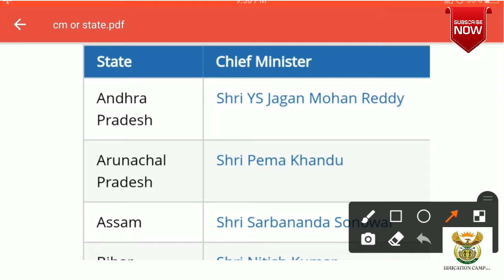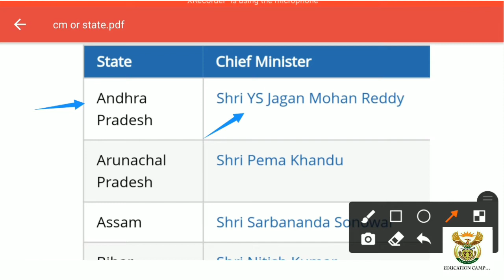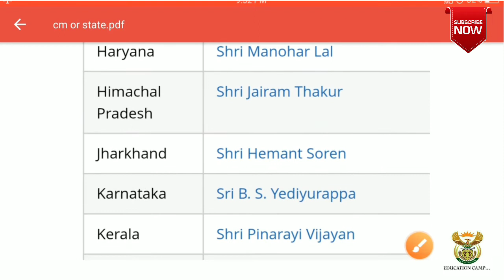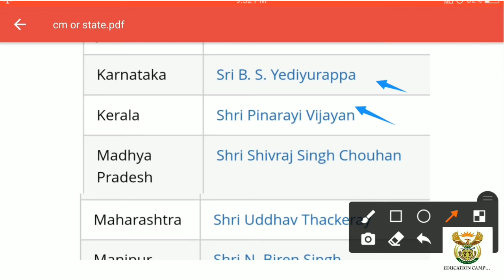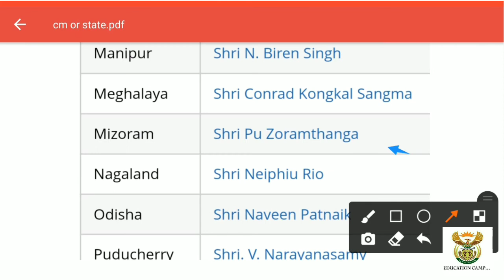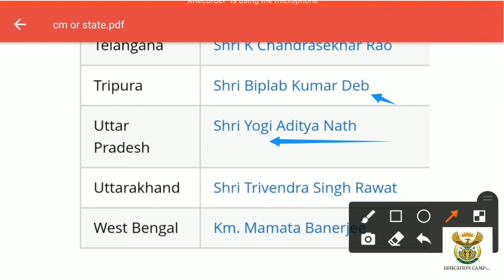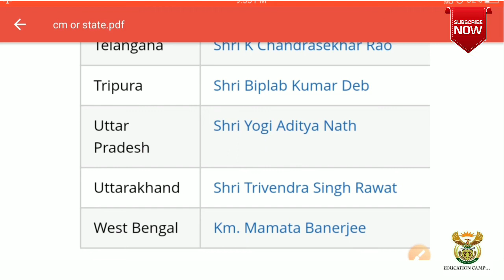राज्य और मुख्यमंत्री|| State and Chief Minister | G.K || Part - 07 || Education camp || By Mahi sir